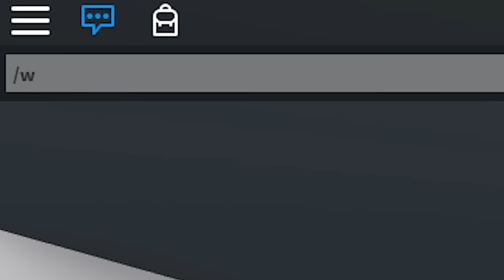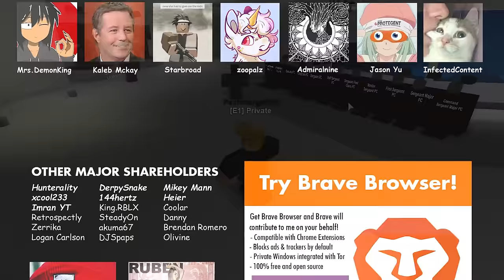The Roblox Boot Camp Experience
United States Marine Band - America The Beautiful

▨ BTC: 1ByWCVFizjJESCqNHmngHubuSQYeYFfTEk